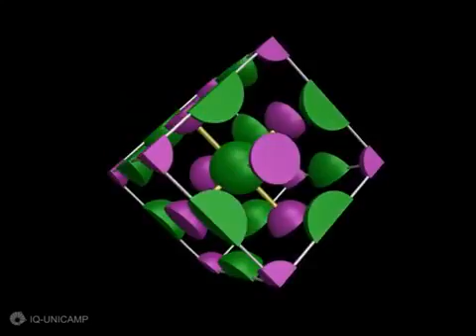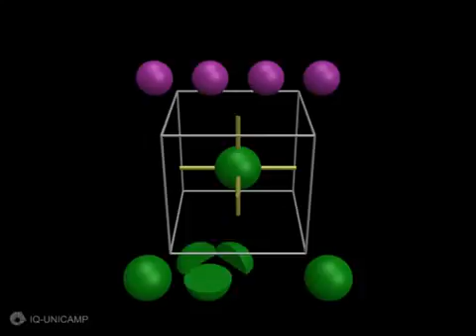4.4.3 (7) - 5 - NaCl - Celda Unidad - Participación y recuento (2)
3D animations for Chemistry teaching stimulate the capacity for abstraction and facilitate three-dimensional visualization. This was the theme of the PhD thesis developed by Manuel Moreira Baptista and supervised by Prof. Dr. Pedro Faria dos Santos Filho in the Institute of Chemistry of the State University of Campinas.